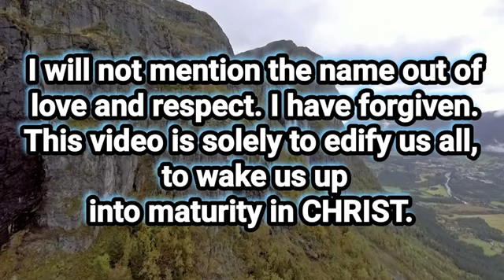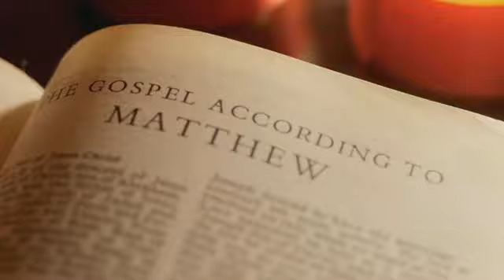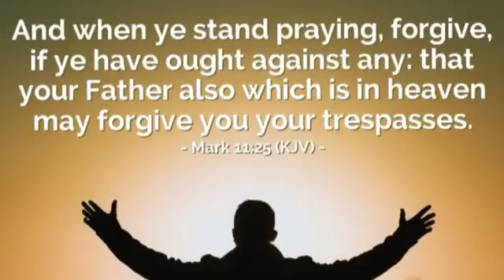A MESSAGE TO THE BODY OF CHRIST‼️As the Word says, it is happening. We must wake up!